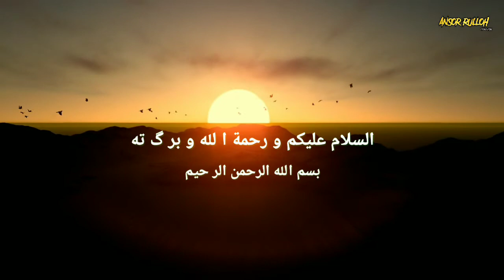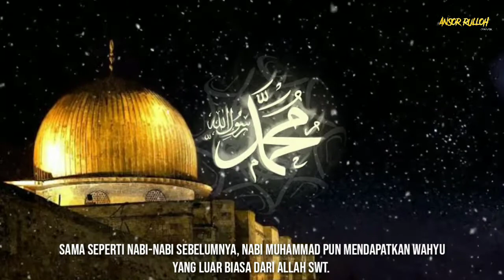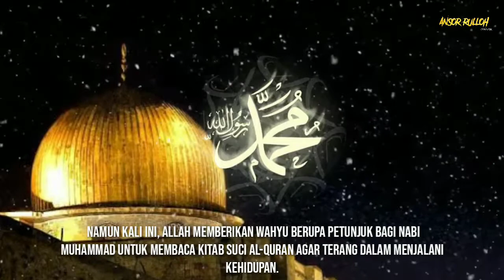SENYUM TERAKHIR SANG BAGINDA RASULULLAH SAW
kisah Nabi Muhammad, seorang nabi sekaligus rasul utusan Allah.
di mana kisah ini menjadi sejarah yang luar biasa bagai mana kisahnya simak vidionya sampai habis.